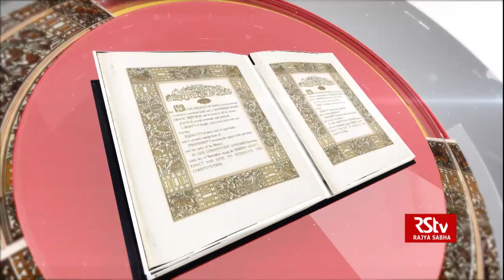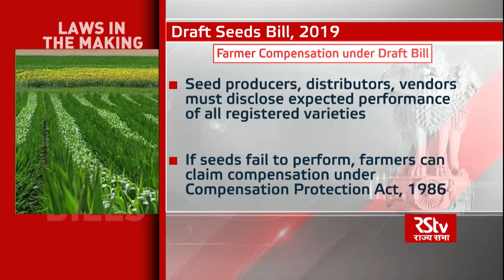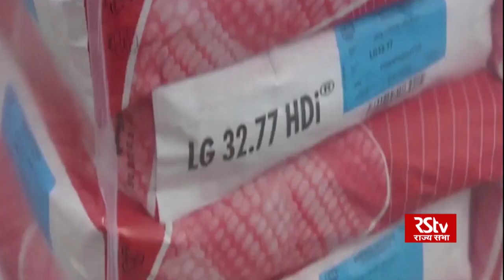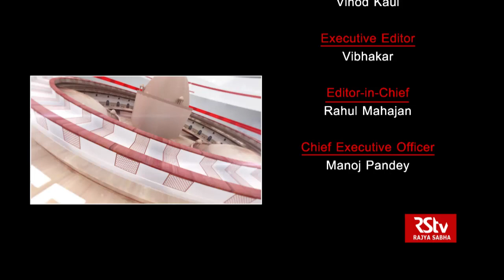Laws in the Making: Draft Seeds Bill, 2019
Draft Seeds Bill, 2019
The Ministry of Agriculture and Farmer's Welfare has put a draft of Seeds Bill, 2019 in the public domain for feedback and comments. Availability of good quality seeds to farmers is a necessary condition for boosting agricultural output. The bill seeks to promote the production and supply of quality seeds through registration of seeds and adherence to certain minimum standards by seed vendors. The draft Bill will replace the 1966 Seeds Act.

 Anchor: Chakshu Roy

Guests:   Vijay Sardana, Advocate, Delhi High Court
                Alok Sinha, Former CMD, Food Corporation of India
                Dr.B.S Tomar, Head & Principal Scientist, Division of   Vegetable Science, ICAR
                Dr. D.K. Yadava, Assistant Director General (Seed), ICAR